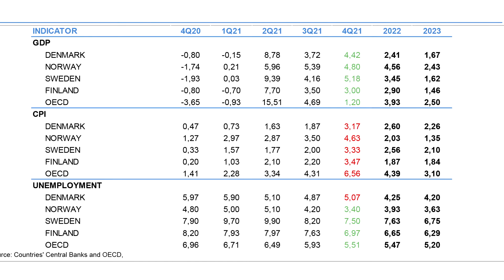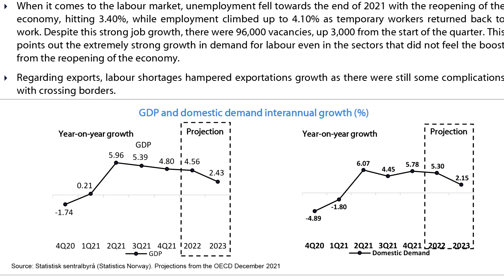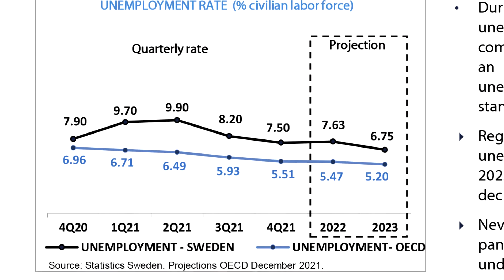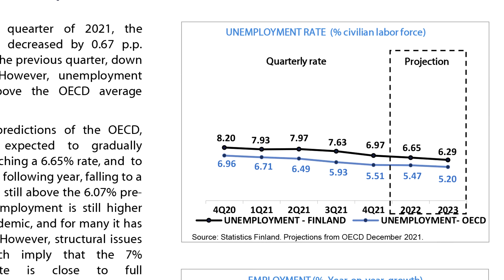Macroeconomic outlook report: Nordics 4Q21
During the fourth quarter of 2021, Denmark and Sweden speed up their economic growth while Norway and Finland recorded a slight shrinkage, all of them consolidating their economic recovery started during the second quarter of the year. In terms of inflation, Norway recorded the highest rate despite being below the OECD average. Regarding the labour market, all the Nordic countries presented lower unemployment levels than those of the previous quarter, with the exemption of Denmark, being the Norwegian labour market the one experiencing the largest decline.